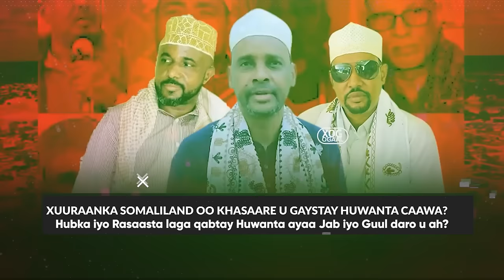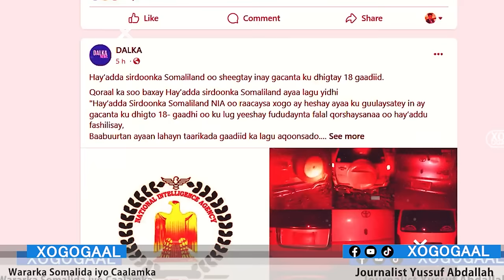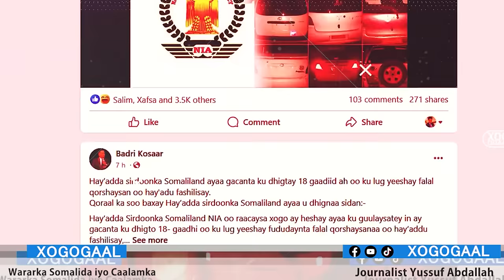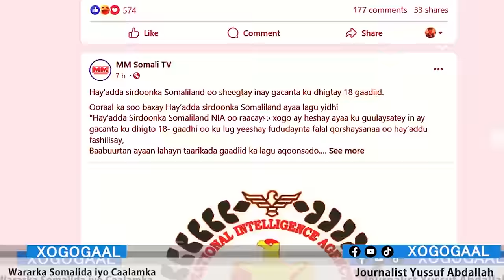Xog Sirdoonka Somalilnd oo huwanta laascanod Khaasare u gaystay? Hubka Iyo Rasasta laga qabtay hada?